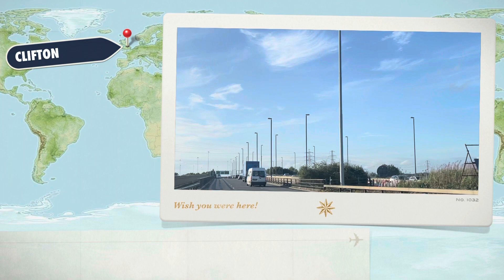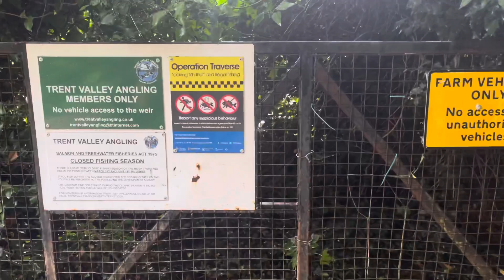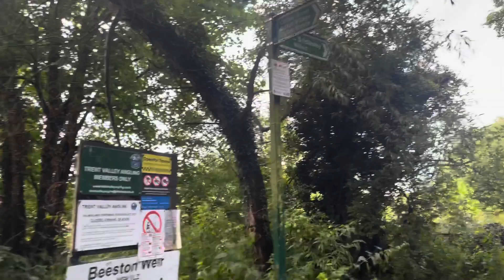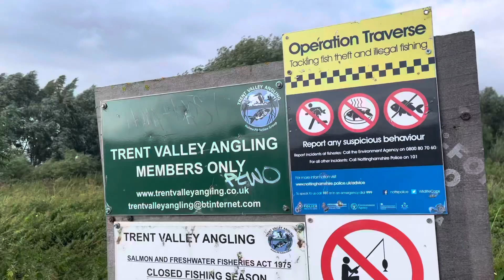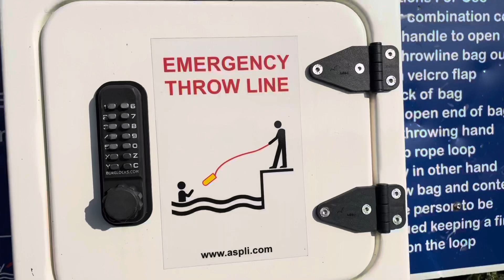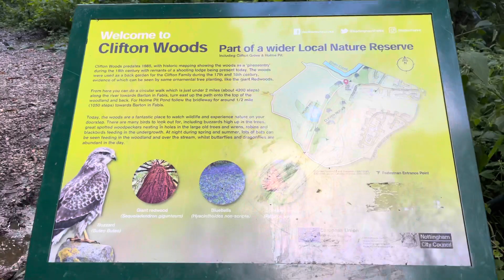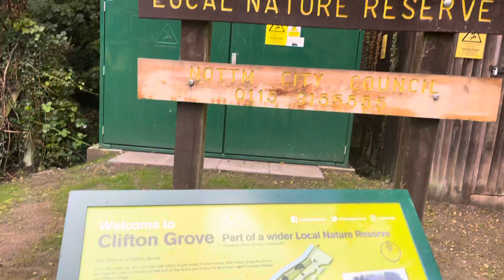A day out to Clifton Grove Nature Reserve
Clifton grove/woods/ nature reserve/ amazing greenery/ river Trent/ must spent place/ holiday outings